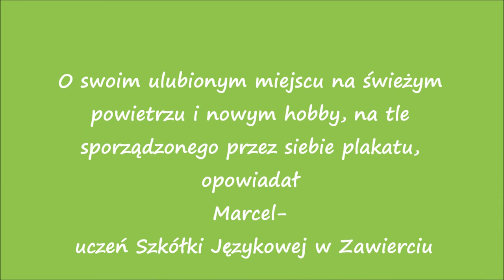My favourite outdoor place by Marcel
Uczeń Szkółki Językowej przedstawia projekt na temat swojego ulubionego miejsca na świeżym powietrzu